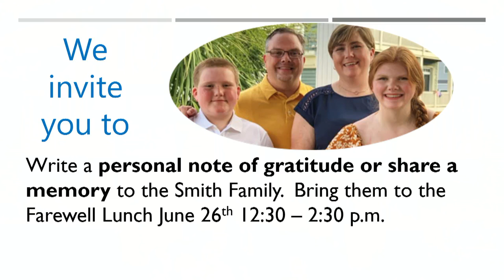11 worship 9 19 22